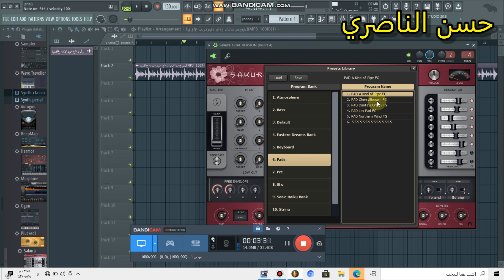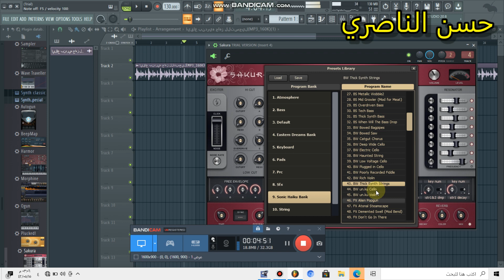صناعه اصوات fl studio 2021